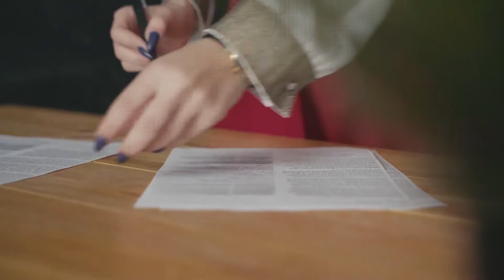What is a Divorce Petition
A divorce petition is a legal document asking the court to grant an individual's request for a divorce. The contents of the petition vary according to jurisdiction, but often include the petitioner 's identifying information, family information, and the grounds for divorce. The petition may also include, or make reference to, the petitioner's desires for a financial or child custody settlement. In most places, a copy of the divorce petition must be served to the petitioner's spouse before a divorce proceeding can move forward.